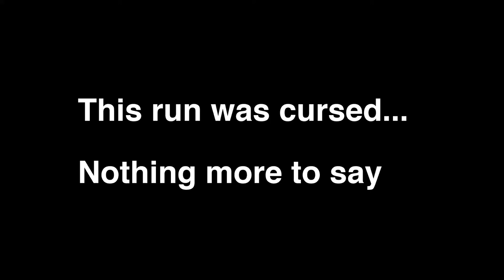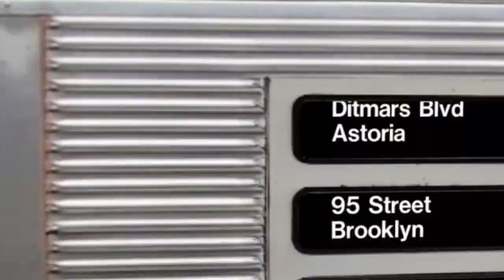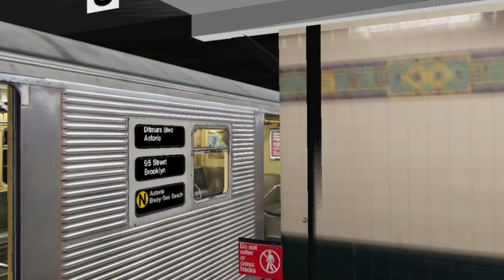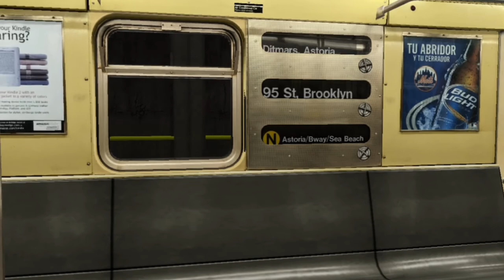OpenBVE HD Multiplayer: Moderately Cursed (N) run to Bay Ridge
Hello...

Moderate hiatus done, we just completed our 200th run last night with some rather... cursed routes view below

Being that I record with Windows Game bar to... make videos *watchable*
it has shittier microphone recording Quality and also didn't pick up on the discord noises too well which is... not great if you can't tell...

either way

I did the most Normal of the horridly cursed content in the (N) to 95th...

other options were

(B) to 95th
(D) to Coney Island via Sea Beach
(F) to Coney Island also via Sea Beach
(J) (M) and (Z) to Coney Island Stillwell via Sea Beach
(L) for some ungodly reason to fucking Bay Ridge
and the (N) (Q) (R) and (W) to Bay Ridge 95th Street...

Good God

I am still taking a minor break, I have a lot of life stuff going on, and I'm still incredibly burned out of OpenBVE, Most I'm doing BVE related is helping with a few routes which we are upgrading... so take that as you will